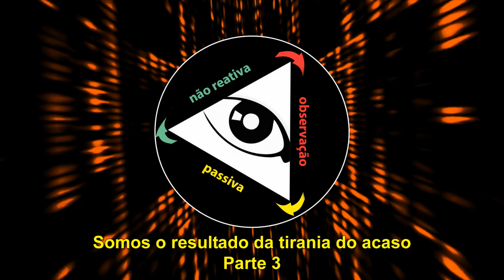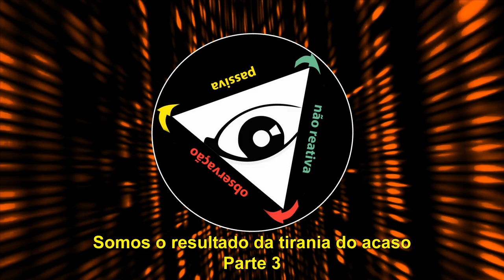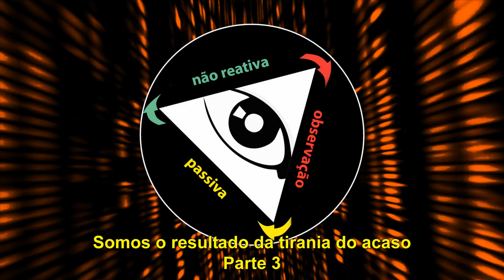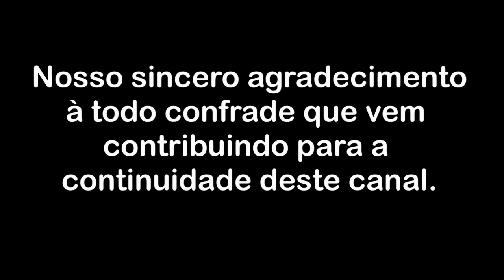Somos o resultado da tirania do acaso - Parte 3